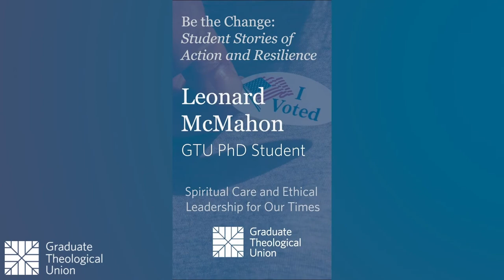Student Stories of Action & Resilience Trailer: Leonard McMahon